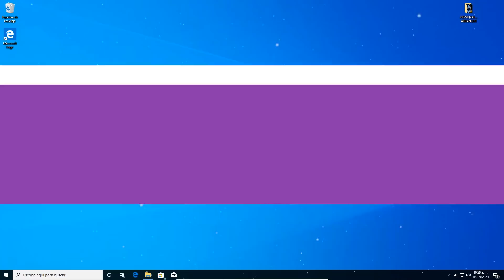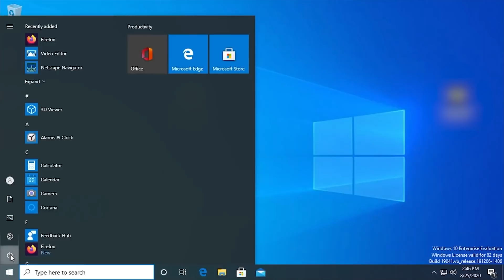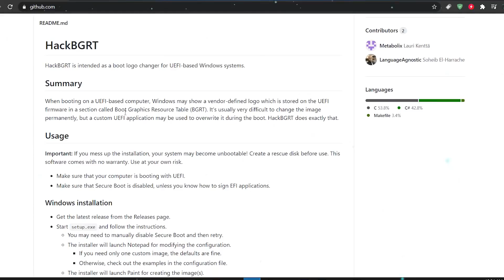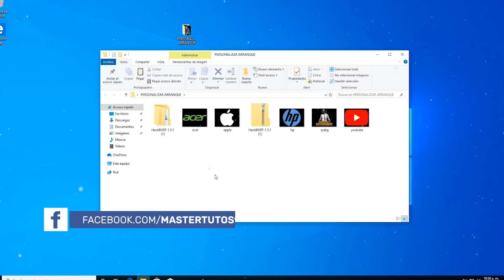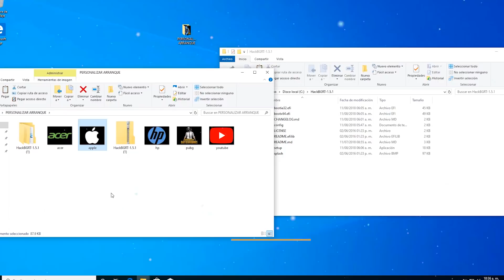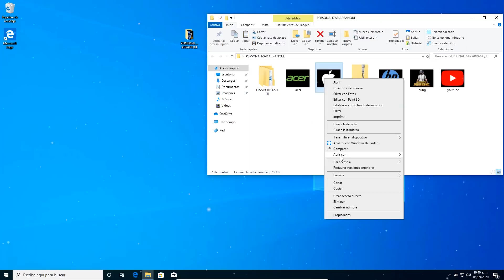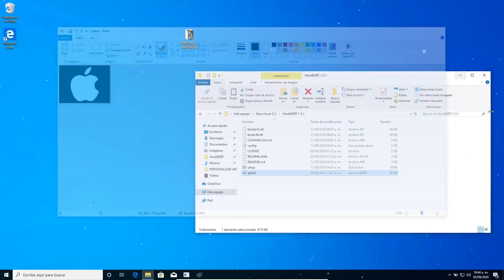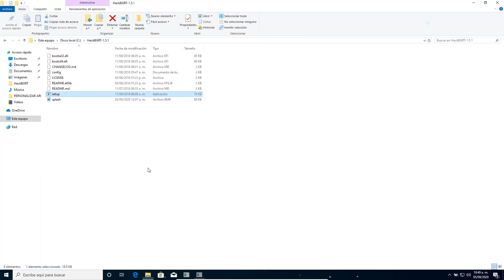Personalizar APARIENCIA de ARRANQUE de Windows 10 (ELEGANTE) / CAMBIA ANIMACION!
⚡Personaliza Windows 10 desde el arranque, cambiando el LOGO por uno totalmente Más ELEGANTE Y FRESCO! ALTO video de personalización del Sistema Operativo.

🌀CONSULTA ENLACES E  INFORMACION EXTRA 🌀

⭐Importante Tener activado el UEFI
⭐Tener desactivado o en DISABLE el Secure Boot (Arranque Seguro)
⭐Si estas usando VM VmWare, Para desactivar Secure boot es necesario modificar el archivo VM'S VMX FILE.
⭐Este video se proporciona solo con fines educativos. La modificación del firmware EFI de su computadora puede dañar su sistema. ¡Proceda bajo su propio riesgo! El autor de esta herramienta y yo no somos responsables de ningún daño que pueda ocurrir. La herramienta que se muestra en este video se proporciona sin garantía.

●▬▬▬▬๑۩۩๑▬▬▬▬▬●

●▬▬▬▬๑۩۩๑▬▬▬▬▬● windows

sεяα dεnunciαdα.